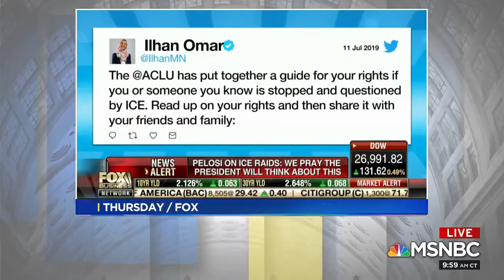Marielena Hincapié joined MSNBC's AM Joy to discuss Trump's anti-immigrant agenda